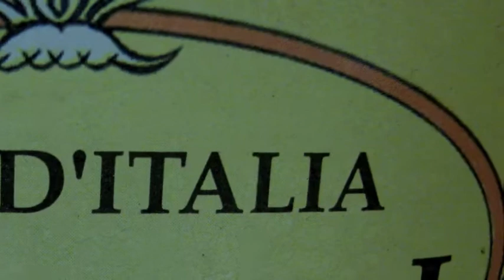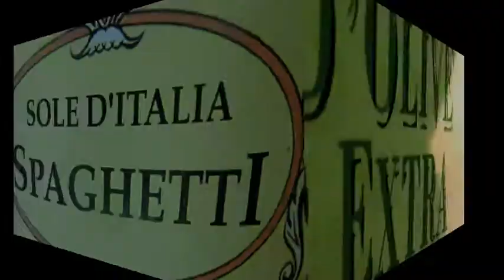BELLA MIA VIENI QUA (ROCKY VOLCANO BAND) (c) SABAM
FRANKY STUDEBAKER'S "TWIN BROTHER" ROCKY VOLCANO RECORDED THIS A FEW YEARS BACK. CO-WRITTEN BY FIGS AND ARRANGED BY THE LATE HENRY HAUBRUGE "BELLA MIA VIENI QUA" IS PLAYED BY THE ROCKY VOLCANO BAND